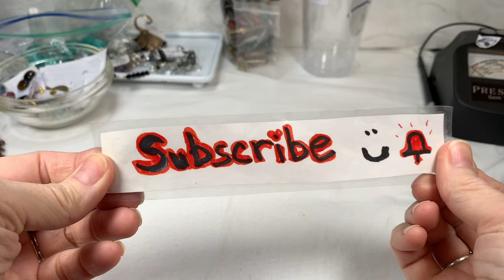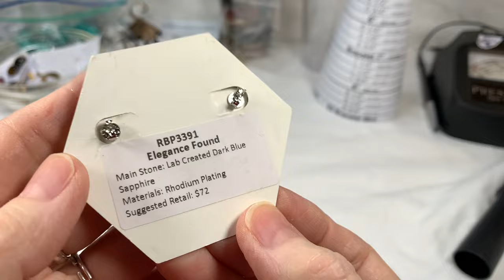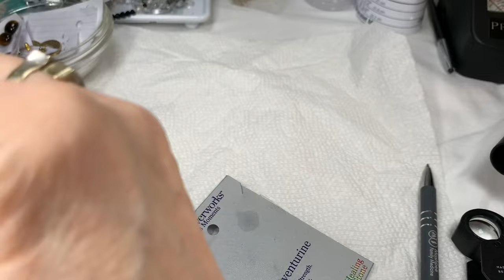😱OMG Jewelry & Sale! 🤗 Art Deco Diamondbar! 925 Rings! Whiting & Davis! & More!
Hi there!
I am so happy you are here for Pop Up sale!
I hope you have fun watching this episode. I had so much fun making it!!

If you have learned from my videos and would like to show your appreciation, there Is a donation button just under the video title called "Thanks".
Every donation is greatly appreciated and goes into improving my channel.

I can't wait to share the next Series of jewelry unboxing with you!

*** You must Include...
1. Video name & Ep#
2. Time stamps
3. Brief descriptions
4. Prices

Here's the Amazon Links to my YouTube Video Recording Set Up and Favorite Things that I use while Recording, testing jewelry, storing, etc...
- Presidium Gem Tester II Replacement Pen
- Famous "Buster" Jewelry Necklace Display, lay down flat
- Large Lightbox for Jewelry photos and video recording
- 32x32 Light Box for Jewelry photos and video recording
- LED Clip on light, perfect for a little extra light when needed
- Jewelers Loupe, Large Round Blue with 40x optical
- Button Replacement Batteries for Loupes
- UV Flashlight for testing Amber, etc.
- Great iPhone Holder for recording videos
- Clip On Lapel Microphone for recording videos
- Studio Monitor Headphones
- USB Microphone for YouTubers
- Airpods Pro with case

- Stackable Storage Containers with Lids, 6 quart
- Stackable Storage Containers with Lids, 5 quart

- Large Testing Stone for acid testing